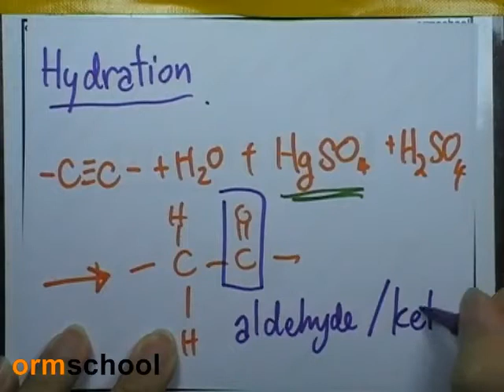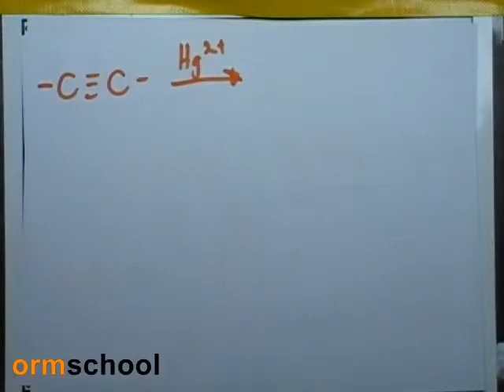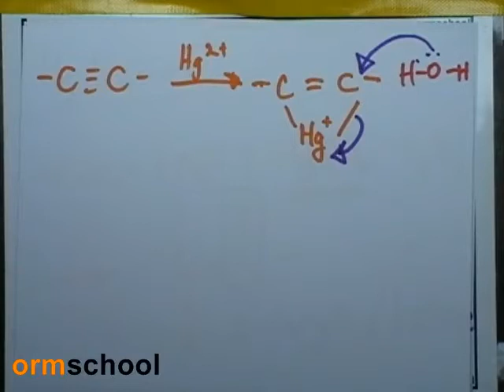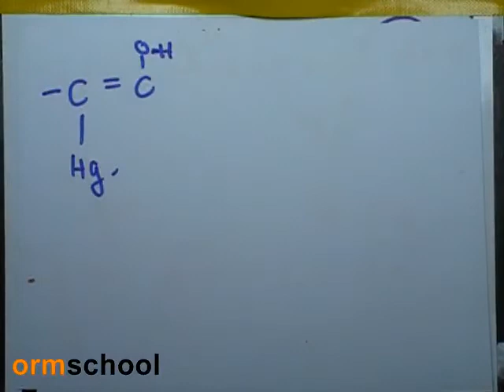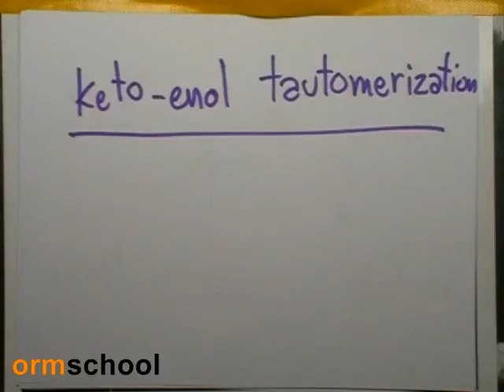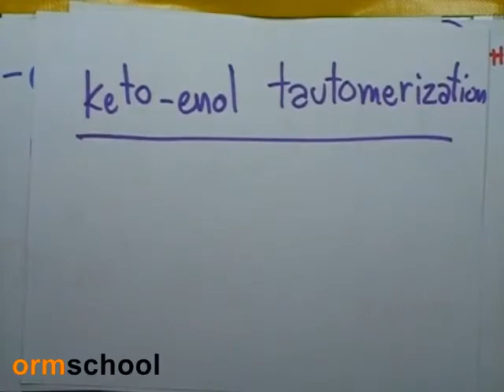เคมีสำหรับนิสิตแพทย์ 26 : สารประกอบAlkyne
"สอบติดอย่างเดียวยังไม่พอ ต้องจบเกียรตินิยมด้วย"
เคมีสำหรับนิสิตแพทย์ 26 : สารประกอบAlkyne ; ปฏิกิริยาของ  Alkyne

ดาวน์โหลดเอกสารประกอบ ที่ลิงค์นี้

หนังสืออ้างอิง : 1)หนังสือเคมีอินทรีย์ โครงการเอกสารวิชาการ ภาควิชาเคมี คณะวิทยาศาสตร์ มหาวิทยาลัยมหิดล , สุนันทา วิบูลย์จันทร์

2)รวมโจทย์เคมีอินทรีย์ โครงการเอกสารวิชาการ ภาควิชาเคมี คณะวิทยาศาสตร์ มหาวิทยาลัยมหิดล , สุนันทา วิบูลย์จันทร์